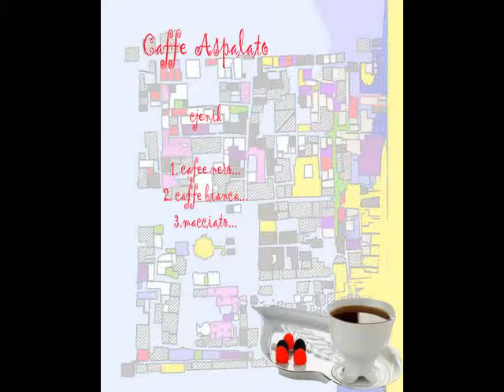3 MAPA artDesign